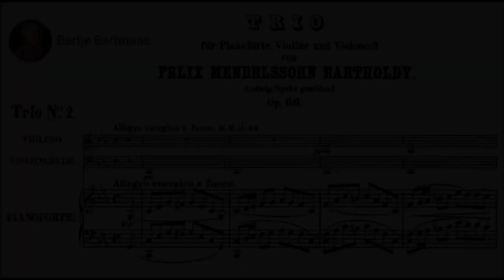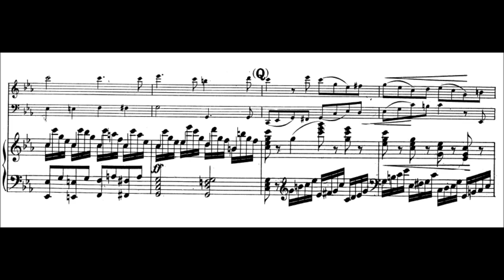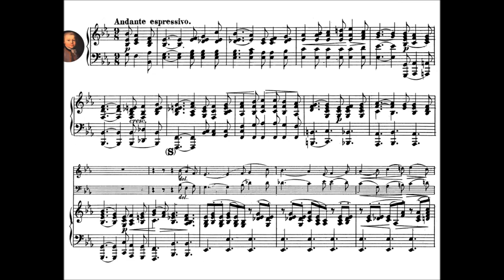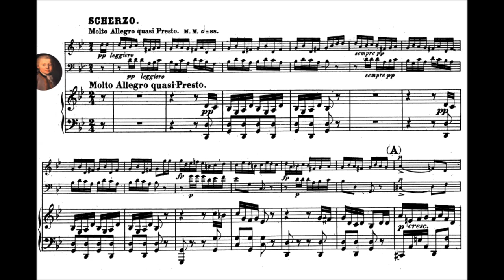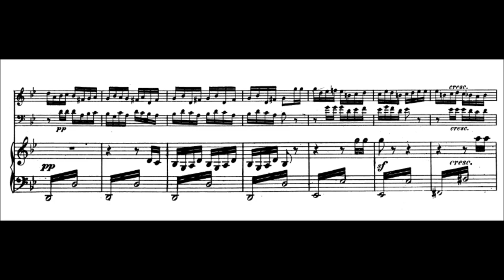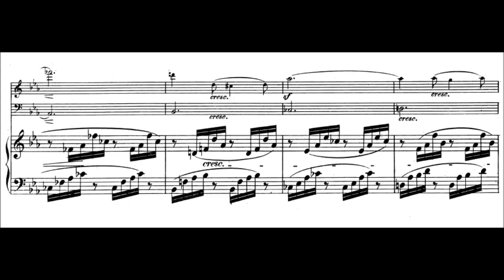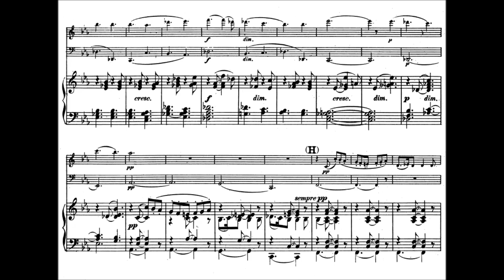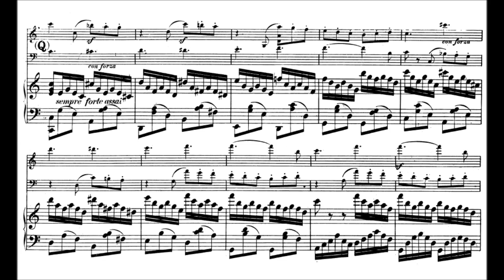Mendelssohn - Piano Trio No. 2, Op. 66 (1845)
Jakob Ludwig Felix Mendelssohn Bartholdy (3 February 1809 – 4 November 1847), born and widely known as Felix Mendelssohn, was a German composer, pianist, organist and conductor of the early Romantic period. Mendelssohn's compositions include symphonies, concertos, piano music and chamber music. His best-known works include his overture and incidental music for A Midsummer Night's Dream, the Italian Symphony, the Scottish Symphony, the oratorio Elijah, the overture The Hebrides, his mature Violin Concerto, and his String Octet. The melody for the Christmas carol "Hark! The Herald Angels Sing" is also his. Mendelssohn's Songs Without Words are his most famous solo piano compositions.

Piano Trio No. 2 in C minor, Op. 66 (1845)
Dedication: Louis Spohr

1. Allegro energico e con fuoco (0:00)
2. Andante espressivo (11:01)
3. Scherzo. Molto Allegro quasi Presto (17:36)
4. Finale. Allegro appassionato (21:29)

The Atlantis Trio
Jaap Schröder, violin
Enid Sutherland, cello
Penelope Crawford, fortepiano

In 1845, Mendelssohn began his composition of the second piano trio in Frankfurt. Knowing of his stay in Frankfurt, many visitors would seek out Mendelssohn, including an English student named W. S. Rockstro. Presented with this young student, Mendelssohn invited him, along with violinist Ferdinand David, to read through parts of his new piano trio. Dedicated to Louis Spohr and presented to Fanny Mendelssohn on her birthday, the trio was finished in on April 30th, 1846.

Details:
One of Mendelssohn's most notable uses of sonata form, the first movement of the piano trio begins with a stormy texture built on arpeggios in all three voices that call upon Mendelssohn's Hebrides overture and Scottish Symphony. The primary theme of the first movement quotes Mendelessohn's Lieder Ohne Worte (Songs without Words), Op. 102, No. 1. The overall harmonic scheme of the movement moves from the tonic in the primary theme to the mediant in the secondary theme and closes in the dominant.

The second movement presents a lullaby in the piano, borrowing its rhythmic movement from Mendelssohn's Lieder Ohne Worte, Op. 19, No. 6 ("Venetian Boat Songs"). The gentle entry of the violin and cello on top of the rocking line in the piano turns the movement into a Duett ohne Worte.

The third movement, a Scherzo, was described by Mendelssohn as "a trifle nasty to play," the scherzo movement follows a rondo design full of imitative passages being passed through the three instruments. Reminiscent of a trifle, the three instruments enter offset by an eighth note in the fast moving line, creating a stacking effect. As seen in Mendelssohn's early scherzi, the playful and wild manner of the movement keeps its high energy until the very end. The high energy of the movement has been likened to that of Mendelssohn's A Midsummer Night's Dream scherzo, while also featuring motives that harken back to the scherzo in Mendelssohn's Octet. The music abruptly softens, ending on crisp pizzicato chords.

Regarded as the most famous movement from the trio, the fourth movement of the trio opens with an unusual leap in the cello. A notable feature of the finale of this work is its use of the melody of a chorale. After the introduction of the initial theme, the work quotes Gelobet seist du, Jesu Christ, and then expands to also include a sixteenth-century Genevan psalter tune, known in English as Old Hundredth from its association with the Psalm 100 (William Kethe), as the culminating melody.

Mrs. Crawford plays Conrad Graf ’s Grand Piano, Opus 2148
The grand piano was found in Sweden by Edward Swenson of Trumansburg, NY, who, with the help of his colleague Robert Murphy, spent two years restoring it. The beauty of the cabinet work and the extensive gilded brass decoration suggest that the instrument may have been made for a noble family. Although unplayable at the time of its discovery, the instrument still had most of its original strings, tuning pins, leather hammers, and dampers. The piano is triple-strung (three strings per hammer) throughout most of its six-and-a-halfoctave range. The case design and label suggest that the piano was built around 1835, toward the end of Graf's middle period of work, just before he won the gold medal in the first Austrian industrial products exhibition. (From December of 1835 on, the soundboards of his instruments bore printed and signed labels celebrating this triumph.) Most of Graf's piano of this period, Opus 2148 included, were equipped with four pedals: one to raise the dampers, one to shift the keyboard so that the hammers struck only one or two, rather than all three strings, and two “moderator” pedals, which placed a single or double strip of felt between the hammers and string, creating a soft and unusual timbre.
Edward E. Swenson
(Trumansburg, NY)